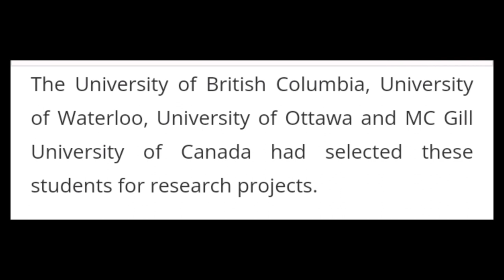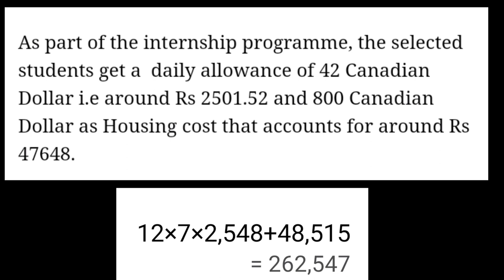Mitacs globalink research internship 2023| Mitacs Canada | Mitacs internship experience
Mitacs globalink research internship 2023| Mitacs Canada | BIT Sindri | Mitacs internship experience |

Hello guys in this video I discuss about Mitacs globalink research internship 2023.